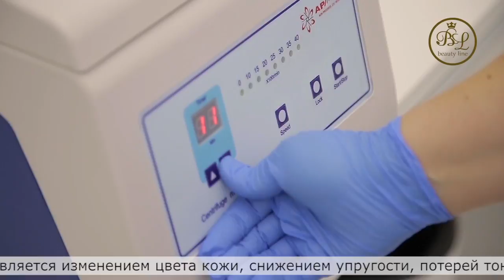beauty line procedura 1 plazmoterapiyaR T